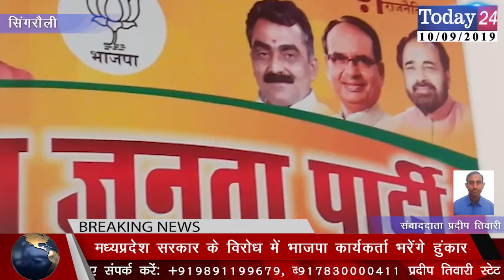मध्यप्रदेश सरकार के विरोध में भाजपा कार्यकर्ता भरेंगे हुंकार | Today24